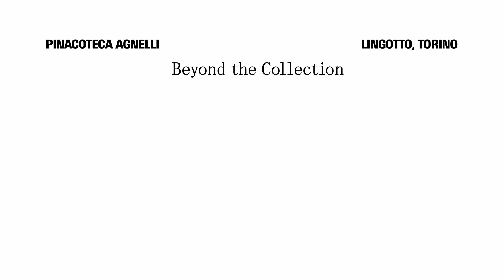Lucy McKenzie e / and Antonio Canova. Vulcanizzato